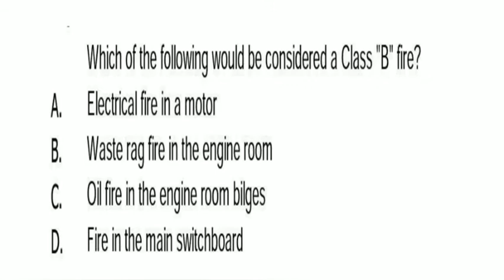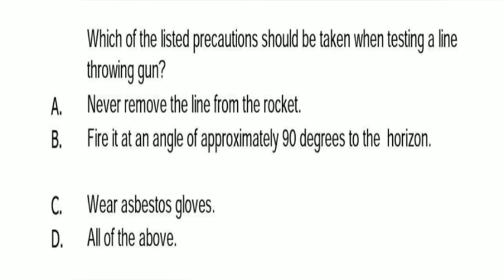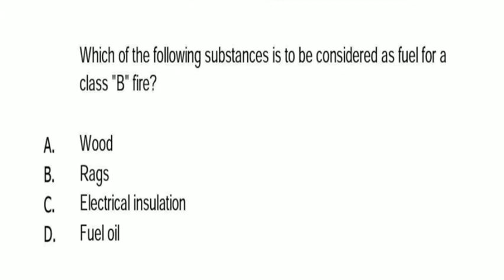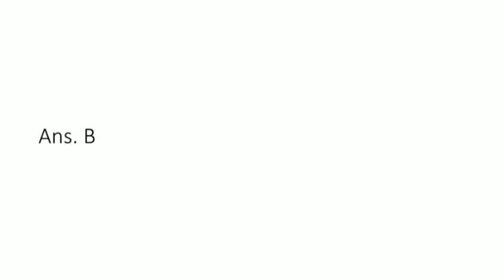Marine Engineering knowledge : Ship construction and naval architecture 54